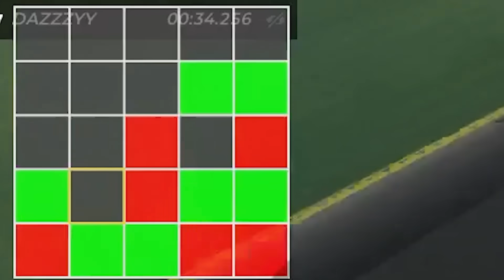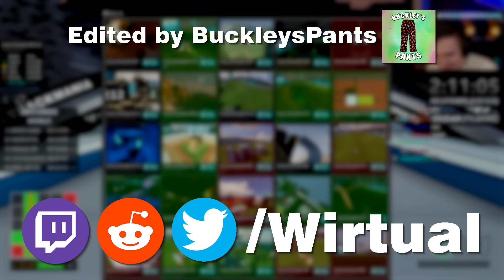The Worst Idea I've Ever Had...